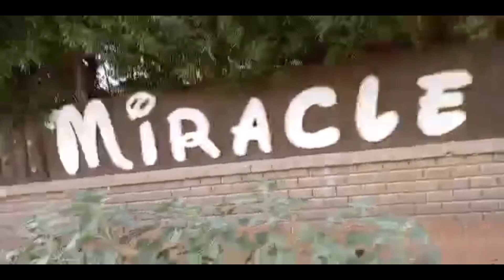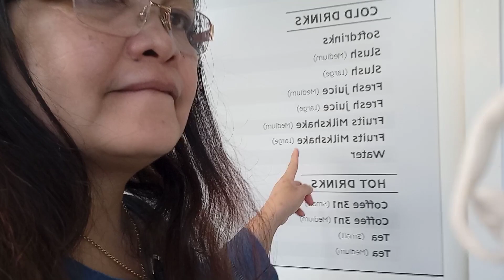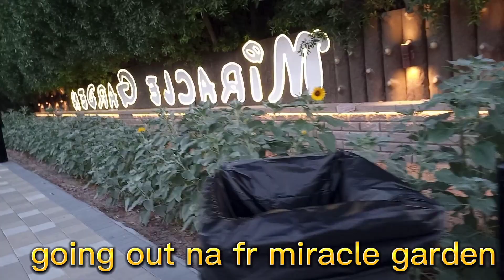The hanging lady..# Miracle garden Dubai part 2.Dec.7 @8 45 pm Ph time